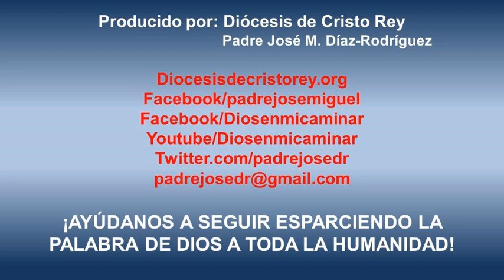Unidos en Oración, 15 de Septiembre de 2014, Oro por todos ustedes!